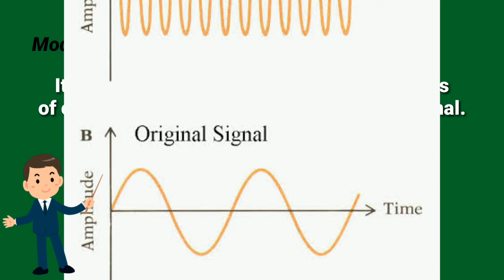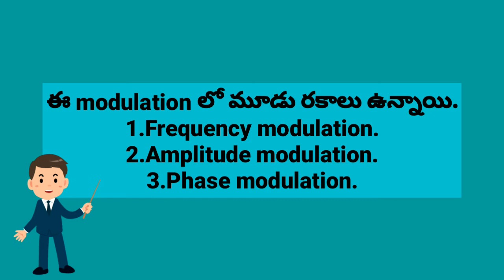What is modulation|What is demodulation in telugu|Why modulation and demodulation is required.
This video is about modulation and demodulation in telugu.this video also consists of need of modulation and demodulation.

Main contents
1.Modulation 00:19
2.Types of Modulation 00:42
3.Demodulation 01:06
4 Requirements of modulation and
demodulation 01:26